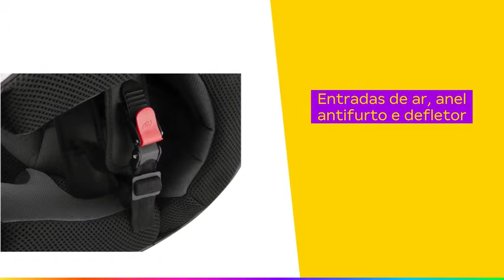Capacete Cobra Mixs Preto e Prata - Tam. 60 - (Link de venda abaixo)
Caso não estiver mais o produto na loja, você poderá ser redirecionado para página inicial do site.
(Além disso, o canal só recebe comissão dessa loja se você comprar através dela, caso você compre direto do site ou do App do Magazine Luiza o canal já não recebe a comissão)

NO DIA 25/12/2020 ESTÁ CUSTANDO
R$ 99,90

(Cada compra realizada através do site dessa loja, você estará colaborando para este canal ganhar uma pequena comissão da loja Magazine Você, que é uma loja desenvolvida pela (Magazine Luiza)